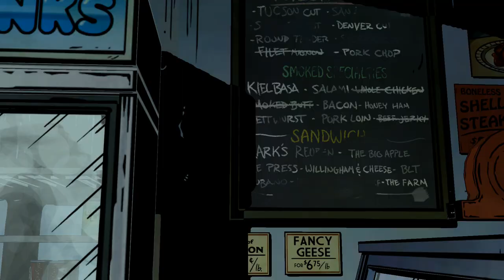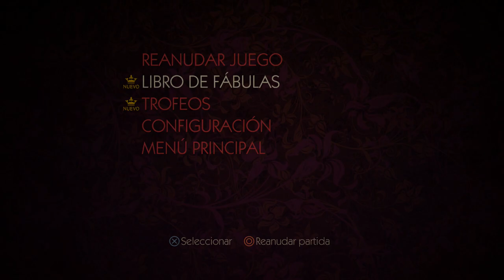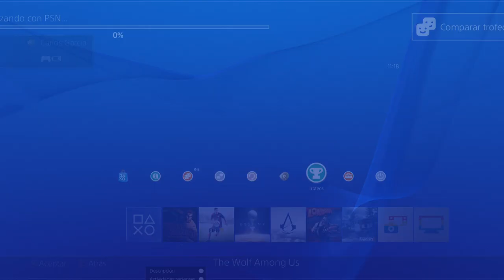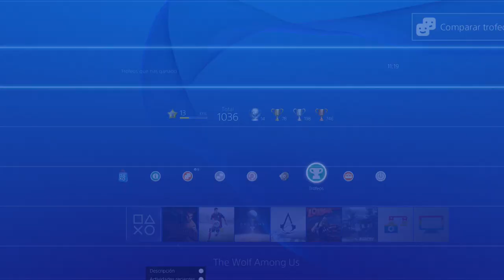The wolf among us - Walkthrough PS4 - Episodio 4 100%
Walkthough del The Wolf Among Us una aventura gráfica basada en la serie de historietas Fables de Bill Willingham. Fue desarrollada y publicada por Telltale Games y distribuida por Vertigo y Warner Bros. Interactive Entertainment.

ID PSN -- ErSefirox